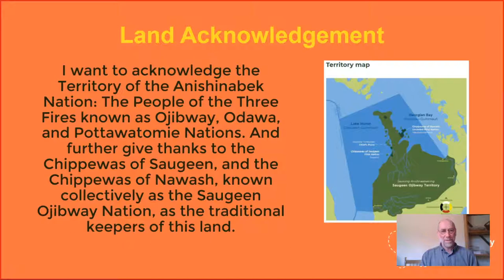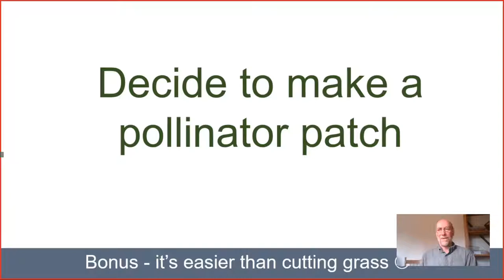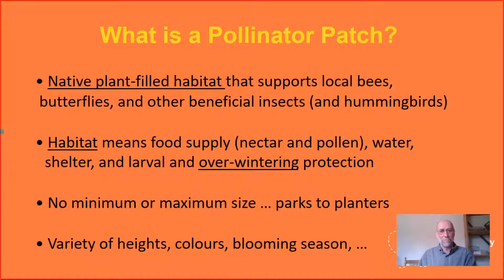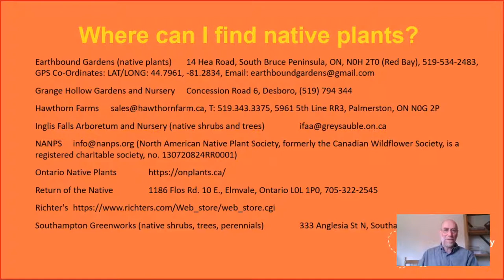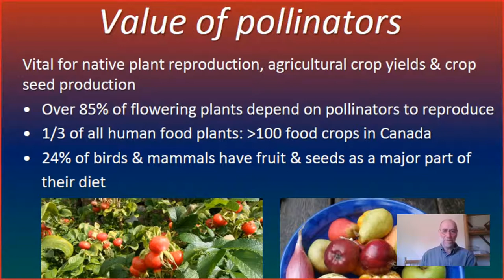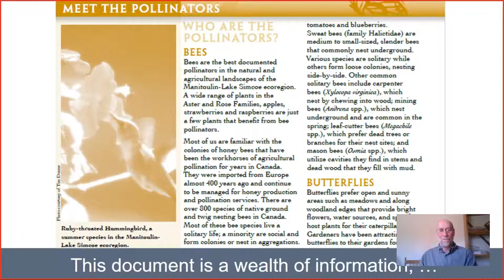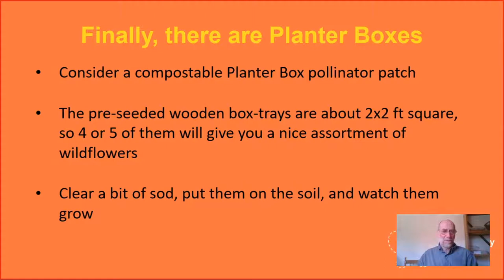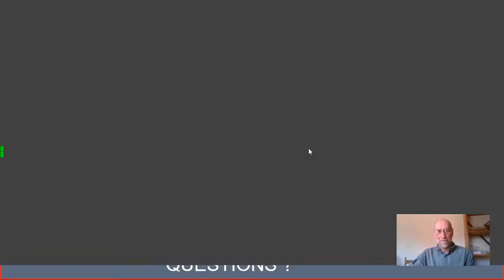Creating Pollinator Gardens in Your Community with Rob Shave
Join us Thursday April 22 at 2:00pm live on YouTube for a discussion with our Special Guest, Rob Shave.  Rob is leading the way in Saugeen Shores with the Butterflyway project, which aims to share information and encourage residents and businesses in the community to plant pollinator gardens using perennials that are indigenous to the area.

The Butterflyway Project is supported by the David Suzuki Foundation through volunteers across the country.

Find out more and how you can participate on your own, or within your community

If you have a question you’d like answered during the event please use this contact form

Our program survey can be found here: library.brucecounty.on.ca/program-surveys